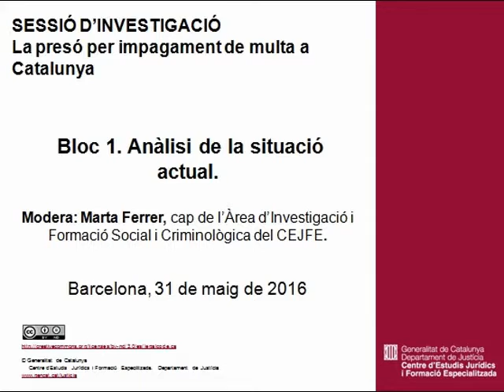La presó per impagament de multa a Catalunya. Anàlisi de la situació actual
Sessió d'investigació. La presó per impagament de multa a Catalunya
Bloc 1. Anàlisi de la situació actual